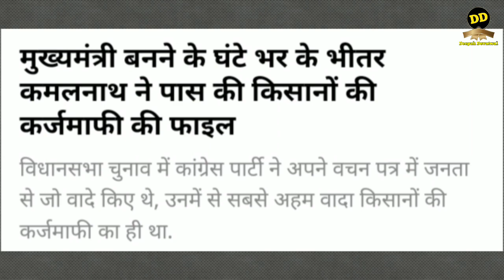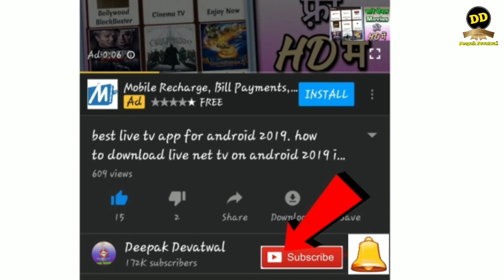कर्ज माफी मे मेरा देश डूब रहा हे क्या कर्ज माफी करना सही है । देश की अर्थव्यवस्था पड रही कमजोर 2019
कर्ज माफी पर सवाल । क्या कर्ज माफी सही हे । कर्ज माफी पर तर्क । प्रधानमंत्री कर्ज माफी योजना 2019 । प्रधानमंत्री ऋण माफी योजना 2019 । karj mafi yojana par sawal.

किसानों के 60 हजार करोड़ के ऋण माफ करने और आयकर में छूट देने की घोषणा वाला लोकलुभावन बजट पेश करने के बाद एक चर्चा में उन्होंने कहा कि लोकलुभावन कोई गंदा शब्द नहीं है।

पैसा कहाँ से आएगा
कर्ज माफी पैकेज के लिए धनराशि कहाँ से आएगी? इस सवाल को वित्त मंत्री यह कहकर टाल गए कि उचित समय पर उचित मंच पर इसका खुलासा किया जाएगा। वित्त मंत्री ने कहा कि कृषि क्षेत्र की वृद्धि दर चार प्रतिशत के उच्च दायरे में नहीं पहुँचने पर सरकार ने इस पैकेज की घोषणा का फैसला किया।

कर्ज माफी पैकेज आखिरी साल में ही क्यों? वित्त मंत्री का जवाब था-कृषि क्षेत्र में विकास की गति बढ़ाने के सुझाव देने के लिए डॉ. राधाकृष्णन समिति की रिपोर्ट के बाद ही सरकार ने पैकेज के बारे में फैसला लिया।

रपट आने पर समायोजन
वित्त मंत्री किसानों की कर्ज माफी योजना और सरकारी कर्मचारियों के छठे वेतन आयोग से जुड़े सवालों से तनिक भी विचलित नहीं दिखे। बजट में छठे वेतन आयोग की सिफारिशों के लिए कोई प्रावधान नहीं किए जाने के बारे में पूछे जाने पर वित्त मंत्री ने कहा कि सरकारी सेवाओं के लिए सभी मंत्रालयों के बजट आवंटन में सामान्य वृद्धि का प्रावधान पहले ही किया जा चुका है।

उन्होंने विश्वास जताया कि बेहतर कर प्रशासन और वसूली से इस व्यय की भरपाई कर ली जाएगी। चिदंबरम ने उम्मीद जताई कि अगले साल भी अर्थव्यवस्था में गतिविधियाँ उच्चस्तर पर बनी रहेंगी और कर वसूली पिछले सालों की तरह बजट अनुमान से बेहतर होगी।

धन्यवाद भाईयों।।